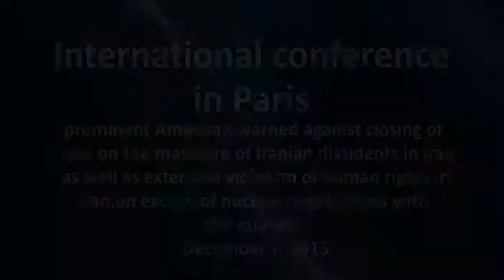Louis Freeh, Director of FBI Paris Conference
In an international conference in Paris on the eve of the International Human Rights Day, on Saturday, 7 December, prominent American and European personalities warned against closing of eyes on the massacre of Iranian dissidents in Iraq as well as extensive violation of human rights in Iran,on excuse of nuclear negotiations with the mullahs.